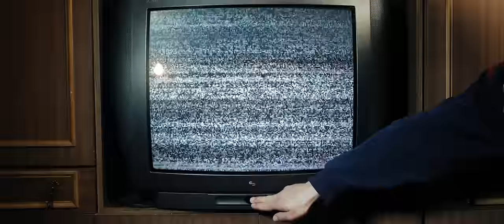BigBen - NEBEGYDYK [prod. JUDRA]